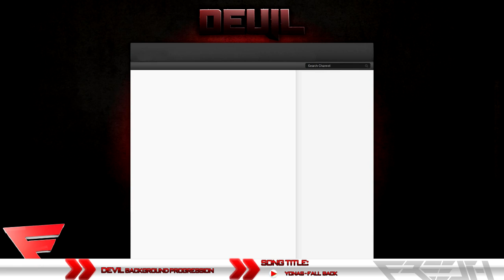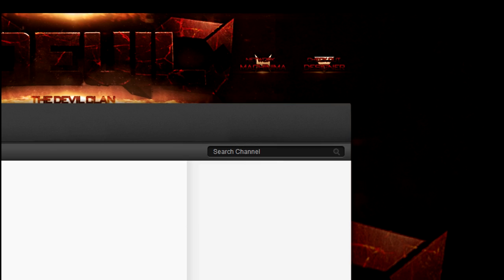"Devil" Background Progression | by FreeshDzn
OPEN

Yeah not my best one i know.. but I decided that I had to give a try and so I did... I hope you like it ;)